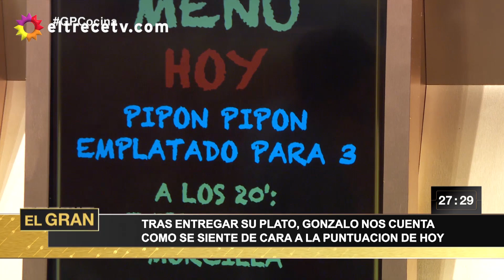Tras una mala pasada ante el jurado, Gonzalo cuenta cómo se ve cara a la puntuación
Momento emitido el miércoles 14 de agosto de 2019 en El gran premio de la cocina.